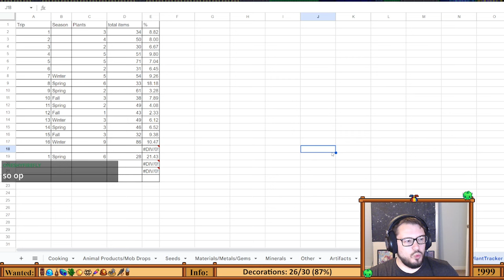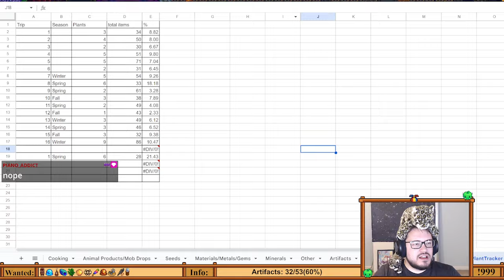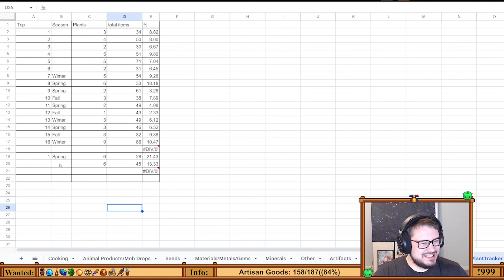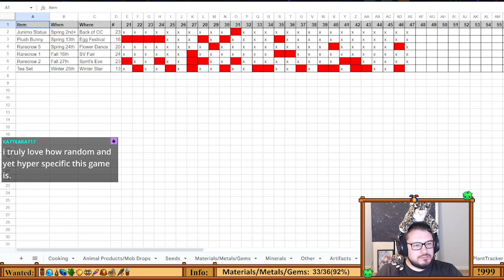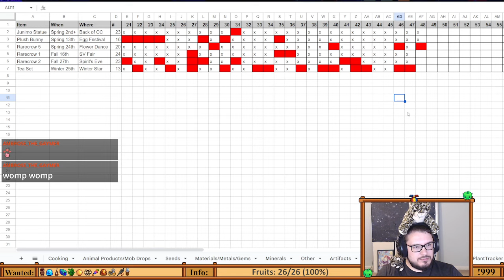Stardew Valley 999 Challenge VOD - Jan 18th, 2024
We change up the farm. RIP some animals and hello to the fish pond lattice!